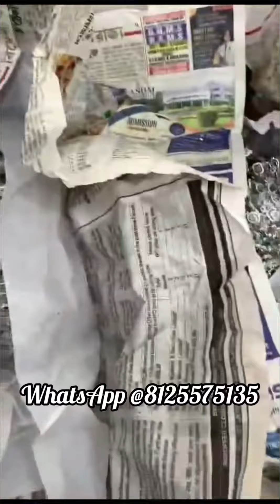Silver finish necklace available in ruby/green/mint/pink&white..Total 12 designs WhatsApp@8125575135